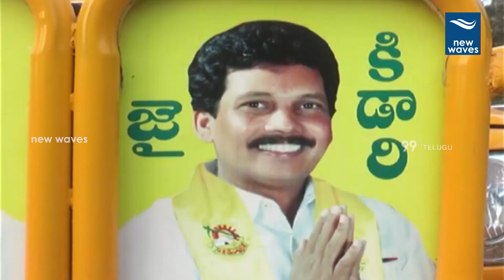జనసేనదే గెలుపు అంటున్న అరకు ప్రజలు | AP Political Ground Report On Araku | Pawan Kalyan | New Waves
AP Political Ground Report On Araku Constituency